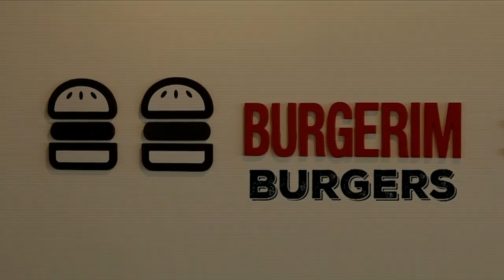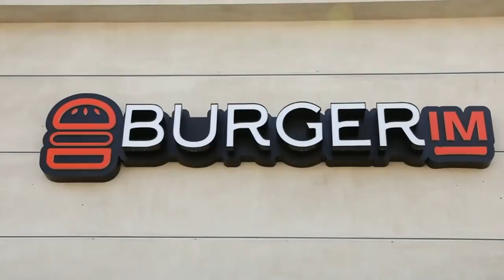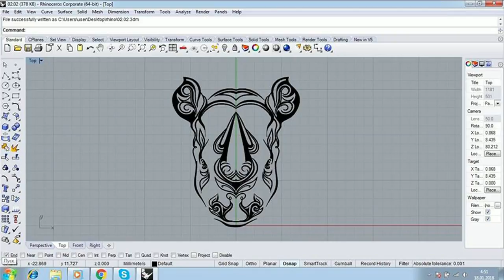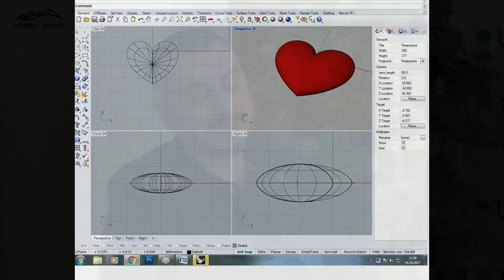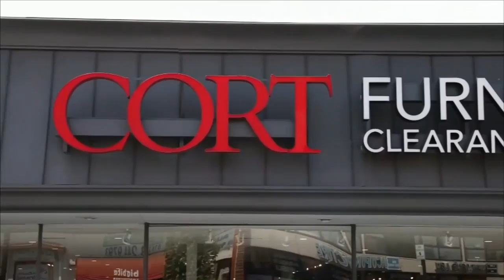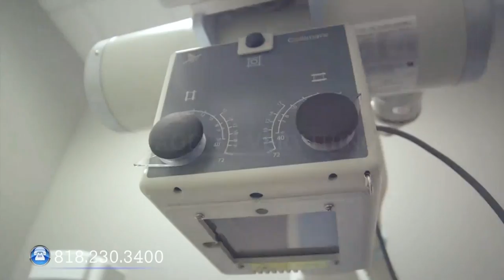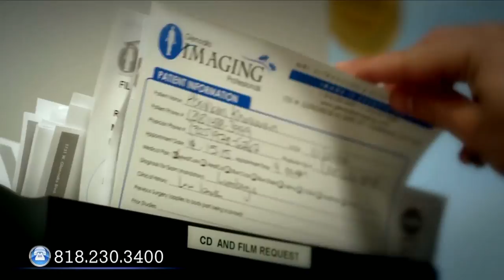«Նոյյան Տապան»-ի հյուրն է «Իննովացիոն և տեխնոլոգիական համայնք» ՀԿ-ի համահիմնադիր նախագահը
Փետրվարի 7-ին «Նոյյան Տապան»-ի ուղիղ եթերում հեռարձակվեց «Քննարկում» հաղորդաշարը։  Հյուրն է «Իննովացիոն և տեխնոլոգիական համայնք» ՀԿ-ի համահիմնադիր նախագահ Սամվել Խաչատրյանը։

Հաղորդումը հեռարձակվեց ԱՄՆ հայկական AABC հեռուստատեսությամբ, ինչպես նաեւ առցանց՝ «Նոյյան Տապան»-ի կայքով, «Նոյյան Տապան» հեռուստաընկերության Youtube-յան ալիքով, «Նոյյան Տապան»-ի ֆեյսբուքյան էջում եւ «Noyan Tapan TV» ֆեյսբուքյան խմբում։

Հաղորդումը վարում է  «Նոյյան Տապանի» հիմնադիր-տնօրեն, փիլ․ գիտ․ թեկնածու Տիգրան Հարությունյանը։